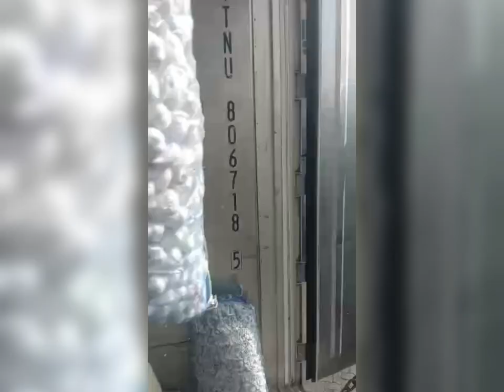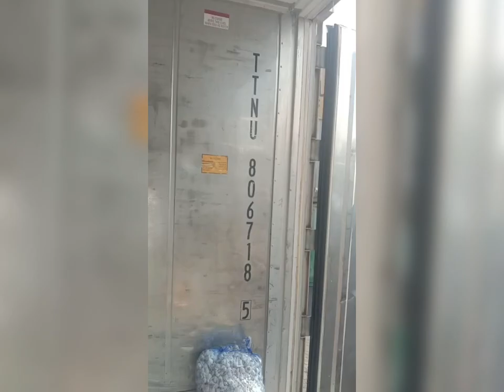indian garlic exported to Indonesia market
we are manufacturer exporter and domestic supplier of Indian garlic